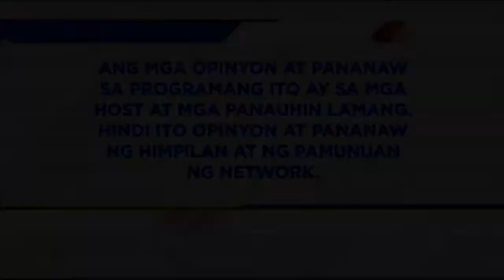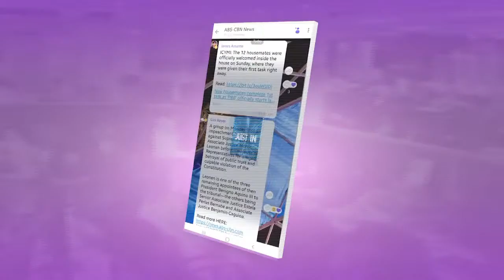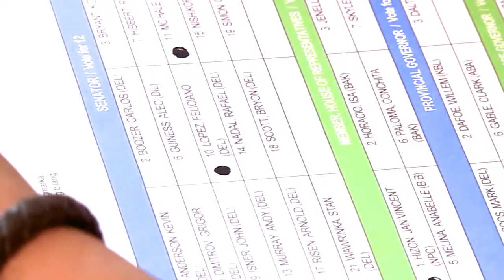Omaga-Diaz Report | TeleRadyo (22 January 2022)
Here's the full episode of Omaga-Diaz Report, January 22, 2022.